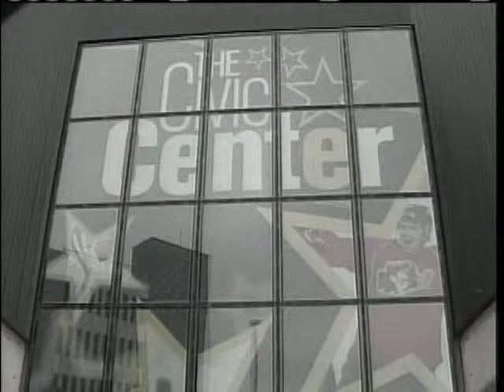Renovations Details Set Out For Cumberland County Civic Center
News 8's Dave Guthro reports.